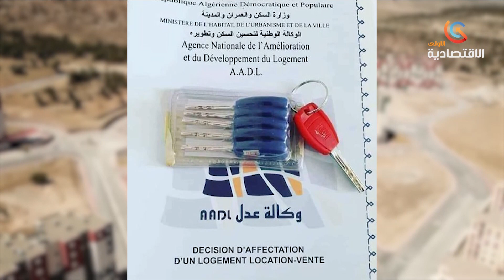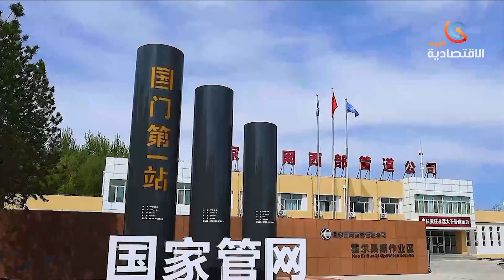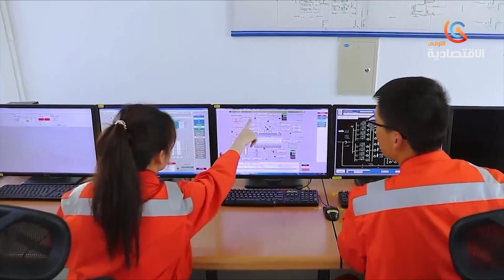موجز أخبار قناة الاقتصادية_الأولى ليوم الثلاثاء 12 سبتمبر 2023